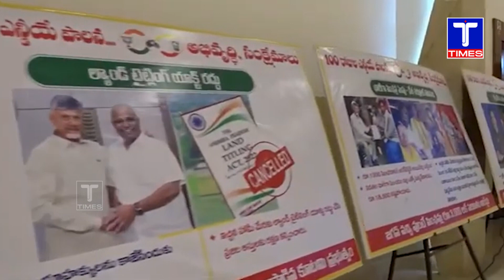Deputy CM Pawan Kalyan Key Comments on Anna Canteens | CM Chandrababu